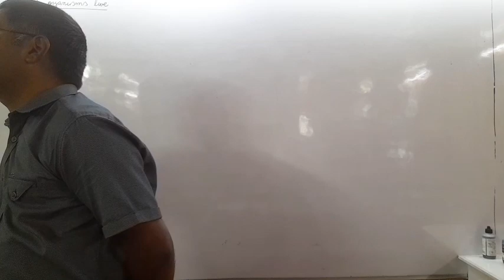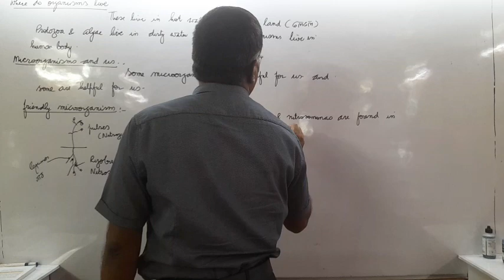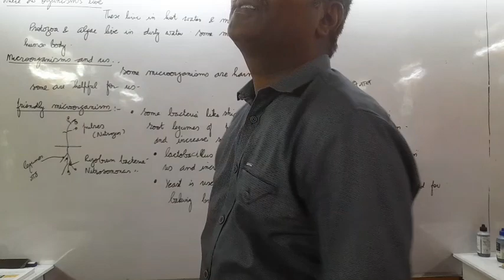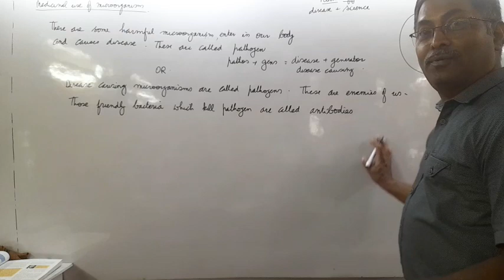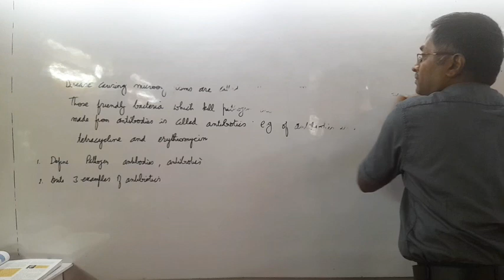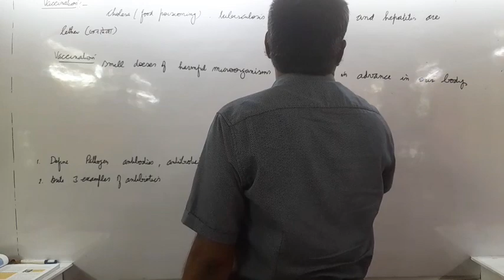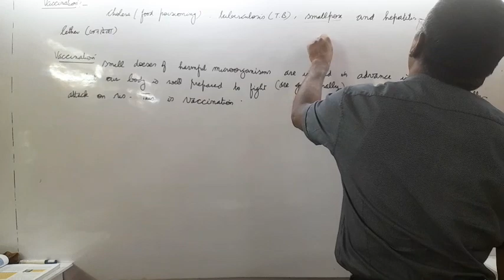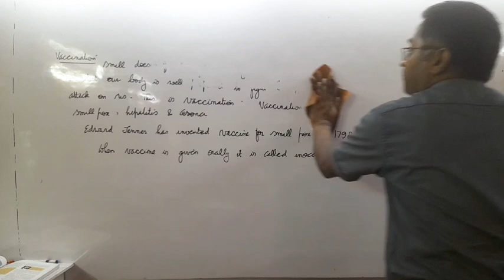Micro organisms friend or foe ninth may